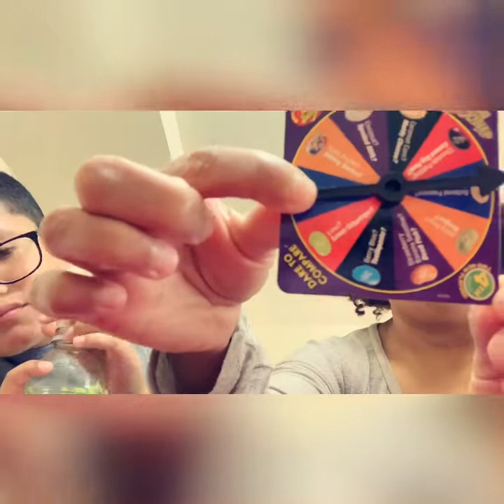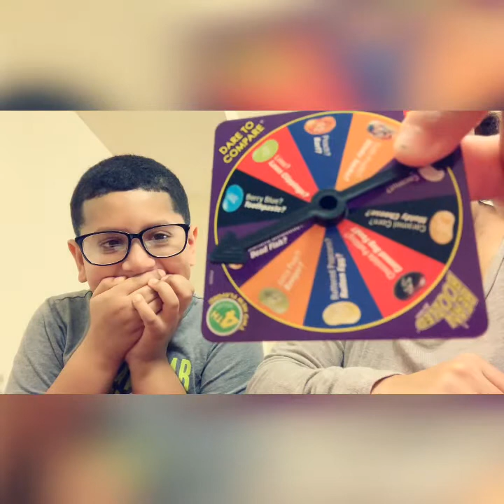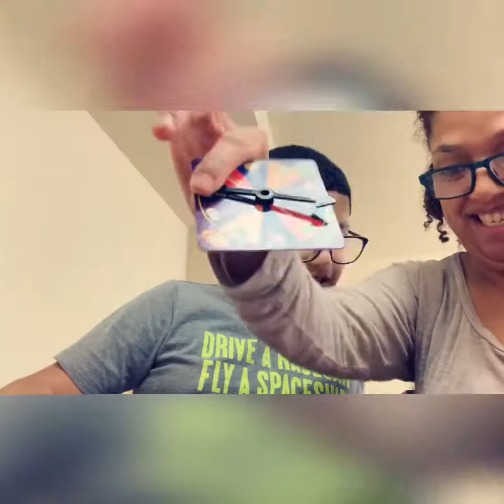Challengetime!! Jellybean yummy candies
Welcome Back and if your new to my channel. Here’s a little about me!!! I’m 8 years old. I love to make people laugh.

So sit back and grab a drink and relax. My video’s are all about fun and laughing sometimes we are serious NOT

Let’s see what you got!!!